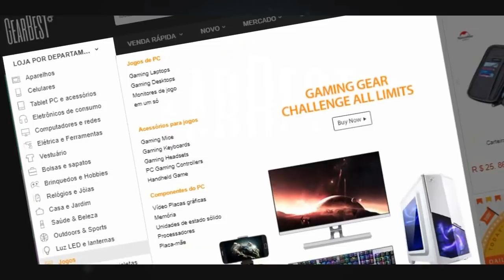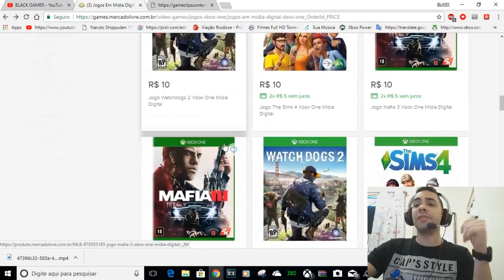CONTAS OF LINE E ON LINE,BANIMENTO E A PO#A TODA ML E MUITO +